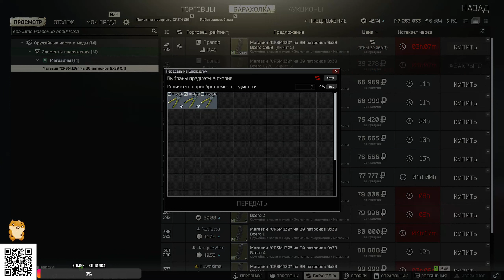СЛИВАЮ ВАЙП НА ЗАВОДЕ (Часть 9)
( ͡° ͜ʖ ͡°) Заказ музыки или поддержка канала (you can order music or support me and channel)

் ʖ̯ ் Или можете выкидывать свой мусор STEAM (or drop your trash in STEAM)